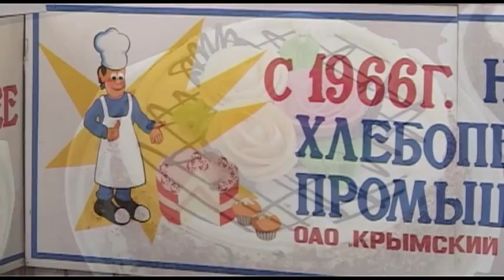Кулинарные шедевры Крымского хлебозавода